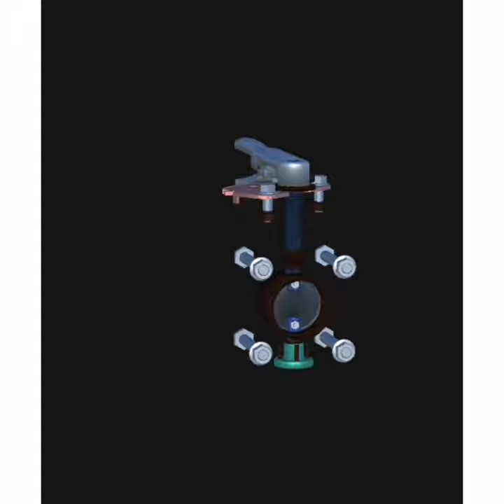Butterfly Valve Simulation